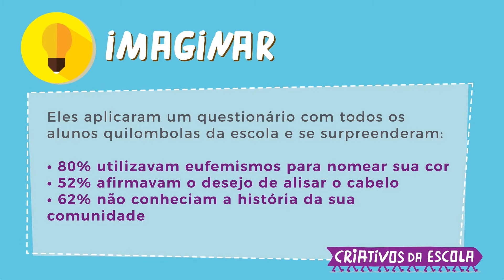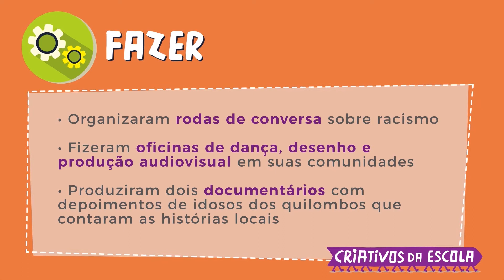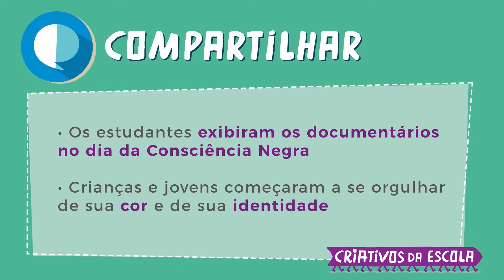Criativos2019 [Audiodescrição] Consciência, Cor e Arte (Triunfo - PE)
Conheça o projeto Consciência, Cor e Arte. Agora com audiodescrição ;)

Apesar de a maioria da população brasileira se autodeclarar negra, o racismo estrutural, perpetuado desde os tempos da escravização, ainda se manifesta contra as mais de 3,5 mil comunidades quilombolas remanescentes no país. E foram as práticas racistas, a negação da identidade e o desconhecimento das origens negras que mobilizaram os estudantes do 5º ano do Ensino Fundamental ao 2º ano do Ensino Médio da Escola Municipal Milton Pessoa, também integrantes das Associações Quilombolas Livramento e Águas Claras.

Para atuar sobre esta realidade, os estudantes aplicaram um questionário com os colegas e, entre outras coisas, produziram dois curtas-metragens que contam com depoimentos de idosos quilombolas. O projeto fortaleceu os estudantes que passaram a se orgulhar de sua cor e identidade, além de se tornarem multiplicadores da história e da cultura negra.

Estudantes envolvidas no projeto:
Silmara Nésio dos Santos
José Isaías dos Santos
Gêrlane dos Santos
Lucas Barroso dos Santos
Bianca Belarmino dos Santos
Fabiana Maia Pereira
Erick William dos Santos Roseno
Adriciane Figueiredo
Fernanda Barbosa Barroso
Eduarda Figueiredo dos Santos
Iasmim dos Santos Sousa
João Vitor dos Santos
Maria Eduarda dos Santos
Júnior Figueiredo dos Santos
João Pedro Figueiredo
Maria Aparecida Belarmino dos Santos
Vanessa Marques Tenório
Aelson Messias dos Santos Gomes
Ana Beatriz de Sousa Silva
Matheus Messias dos Santos Gomes
Ednaele dos Maia
Alan dos Santos Maia
Rosilene Mariano da Silva
Wanessa Crislayne dos Santos
Ramilly Cavalcante

Educadores orientadores do projeto:
Jefferson Doglas da Silva Pereira
Allana Lília da Silva Magalhães
Marciana Aparecida Ferreira Lopes
Liliam Luciana Florentino Ferraz
Joseilda Aparecida da Silva Santos
Stella da Silva Santos

Captação Audiovisual: Angola Comunicação - Catarina de Angola (coordenação), Maycon Jonathan (videomaker) e Jéssica Freitas (entrevistas)
Edição de vídeo: Revivuo / Thais Almeida Rocha

Veja mais informações sobre todos os 7 projetos premiados no Desafio Criativos da Escola 2019: